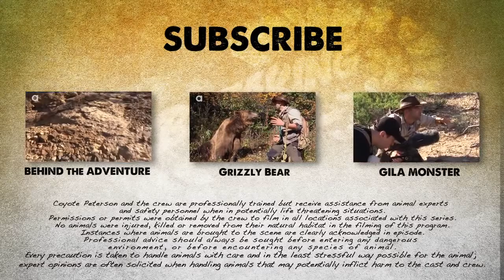Brave Wilderness | Rattlesnake with Double Fangs!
The most iconic snake in the Southwest is unquestionably the Western Diamondback Rattlesnake. Featured in everything from early tribal culture to Western films, this snake has developed quite a reputation and is just as beautiful as it is deadly.

On this week’s adventure, Coyote Peterson brings you up close with one of these desert dwellers only there is a little surprise in store...this snake has a double set of fangs!  If you thought the fangs of a pit viper were intimidating before, wait until you see two sets side by side!